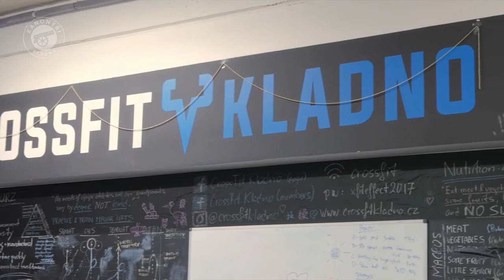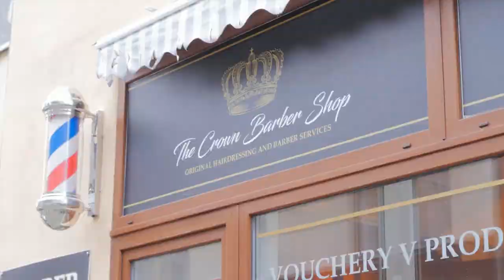To je to město (leden 2020)